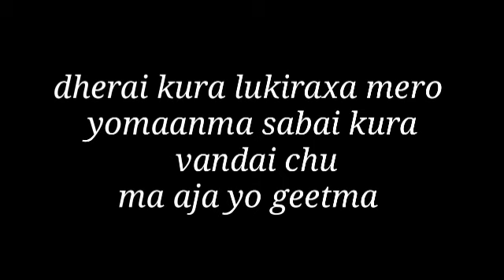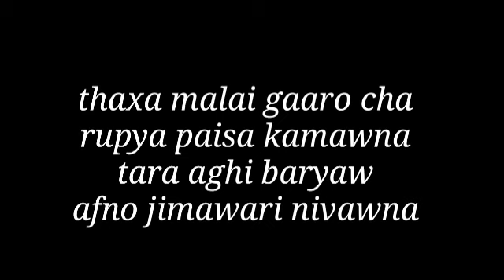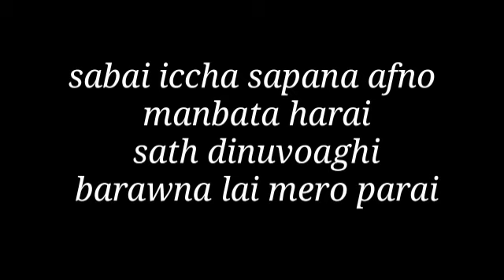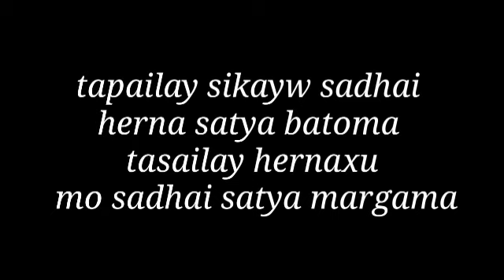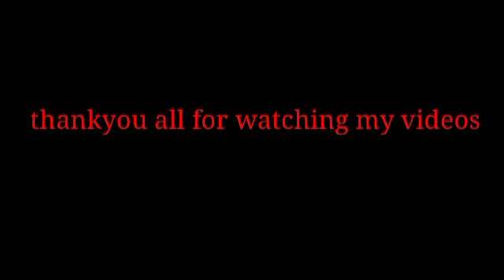"AMA - BUWA" | Young Lang | (LV) | 2K21.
ARTIST - Young Lang
LYRICS AND COMPOSITION- Young Lang
MIXED AND MASTERED - STEVE SAMPU
VIDEO CREDIT - ADON LEPCHA
MUSIC ARRANGEMENT - DIZZLA D BEATS